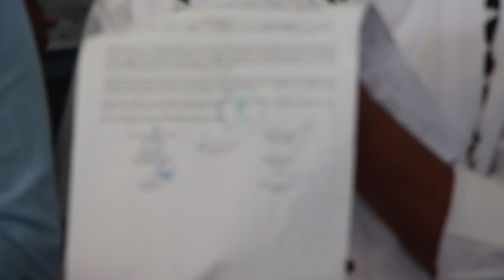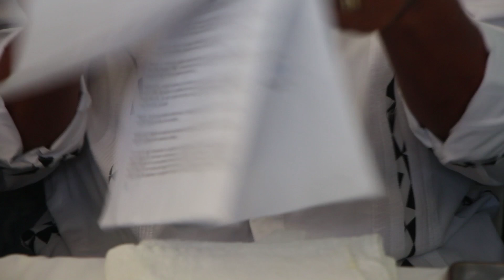Javier Ramírez afirma es el ganador mediante encuesta en el Distrito de Caleta.